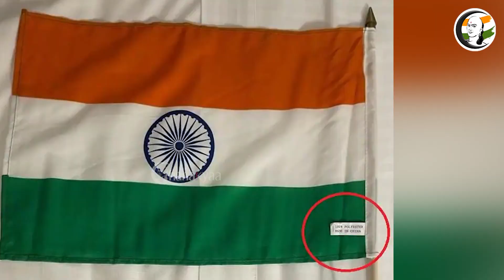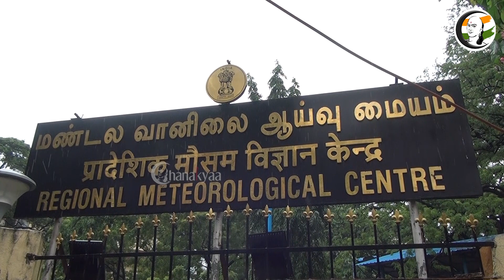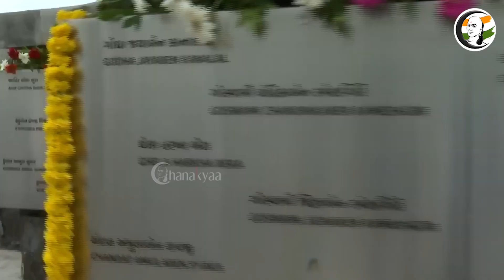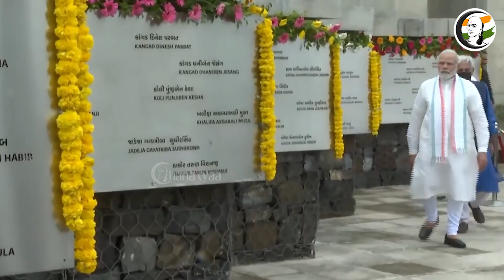குறுஞ்செய்தி | 28/08/2022 | Evening | EPS | CM MK Stalin | DMK | ADMK | BJP | OPS | Headlines